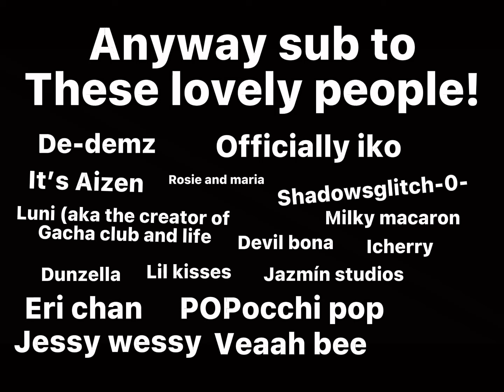Just a review of some ocs-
CURSE YOU AUTOCORRECT